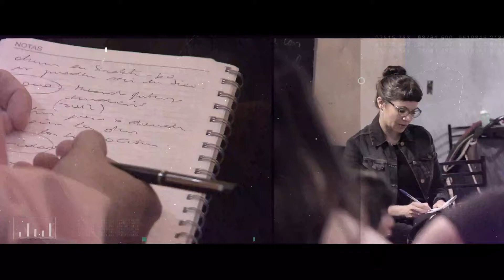Justicia Por Adrian Continiello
Adrián Continiello murió el 1 de abril cuando su vivienda, en Pavón 3078 CABA, se derrumbó. Su familia reclama @JusticiaPorAdri y convoca a una movilización el 31 de mayo, a las 19, en Pavón y Urquiza. Escuchá sus testimonios en GenteEnMovimiento👇